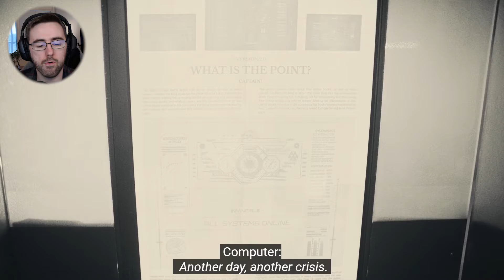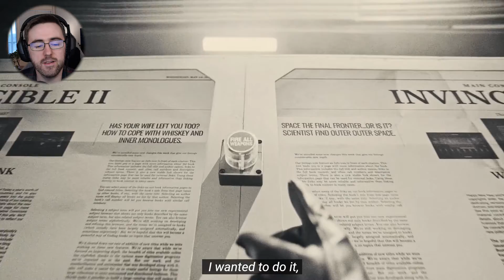DETTE VIRKER... SUS!! | In Space with Markiplier #3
Markiplier har laget 2 spill på youtube. Dette er nr 2.